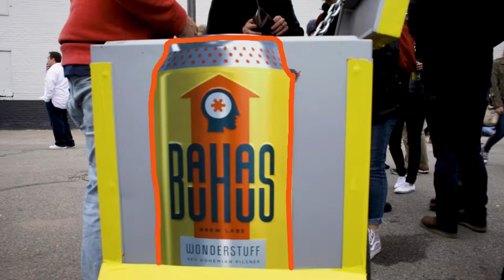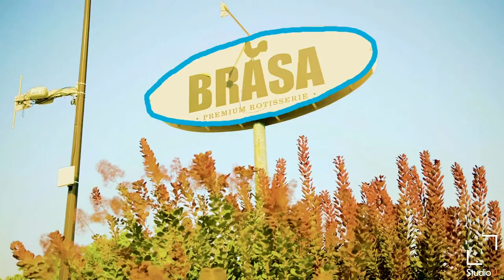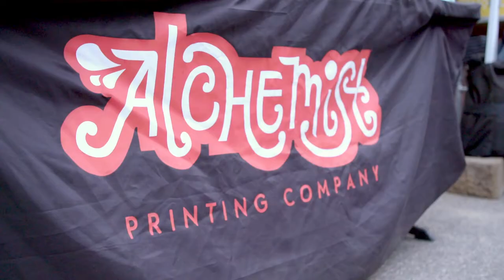The Liquid Zoo 2022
After 3 years, The Liquid Zoo is BACK!
Presented by Down In The Valley, Parlour Bar, Brasa Rotisserie, Animales BBQ, Chase Bliss Audio, Copycats Media, and Northmade Co, The Liquid Zoo 2022 at Art-A-Whirl® is a three-day celebration that unites local best-in-class musicians, artists, and food purveyors. ALL EVENTS ARE FREE AND FOR ALL AGES, 21+ TO DRINK. As much as we love your four-legged furry friends, we ask that you keep pets at home to avoid the heat, crowds, and noise.
FRIDAY: ART-A-WHIRL KICK-OFF DANCE PARTY
The energetic sounds of McNasty Brass Band will kick open the door to this epic weekend at 5:30pm, followed by local indie-rock vets The Alarmists at 7:00pm. Debuting new material alongside perennial fan favorites, this will be The Alarmists’ first show in over a decade. Closing out the night at 8:30pm will be the gravity-defying, genre-bending funk and rock superstars Viva Knievel. Local culinary favorites Brasa and Parlour Bar will be serving up a selection of their signature dishes adjacent to the stage while the critically-acclaimed Animales BBQ will be located on the covered patio.
Viva Knievel: 8:30 PM
The Alarmists: 7:00 PM
McNasty Brass Band 5:30 PM
SATURDAY: AN ALL-DAY LOCAL MUSIC AFFAIR
Bauhaus will continue the party in the front parking lot with a stellar mix of local and national music acts:
Tolliver: 9:00-10:00 PM
Graveyard Club: 7:30 PM-8:30 PM
Koo Koo Kanga Roo: 6:00 PM-7:00 PM
Jaedyn James: 4:30 PM-5:30 PM
The Orange Goodness: 3:00 PM-4:00 PM
FénixDion: 1:30 PM-2:30 PM
Mae Simpson: 12:00 PM-1:00 PM
Down In The Valley will be on hand slinging vinyl and other musical paraphernalia for the entirety of the event and Northmade will be selling rad Northern-inspired apparel. Brasa and Parlour will be serving up top-notch nourishment near the main stage while Animales BBQ sets up shop off of the patio. Multiple beverage stations will keep refreshments easy to find and quick to get your hands on.
SUNDAY: ALL ABOUT THE LOCAL ART
The weekend culminates on May 19th with a Made By Hands Art & Crafts Extra-Vaganza from 12pm-6pm. Artists and craftsmen will be selling everything from paintings, jewelry, woodworkings, sweets, knits, ceramics, and more! DJ Shane Kramer of Transmission Music will be spinning the tunes all day while Animales will be patio-side to serve up delectable eats. Walk out looking your Sunday best with haircuts and beard trims with barber Manny. Full vendor list coming soon!